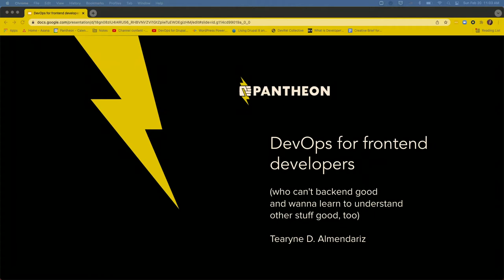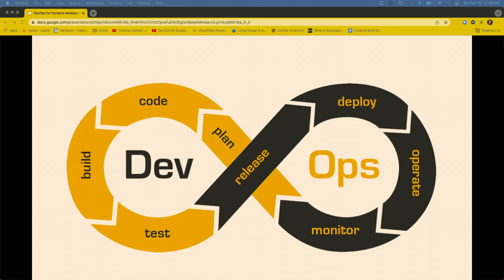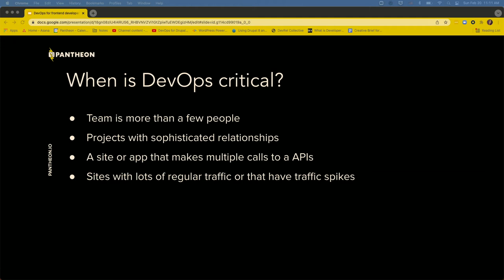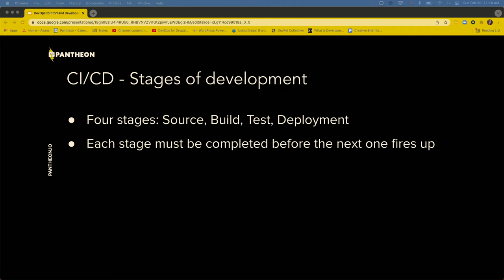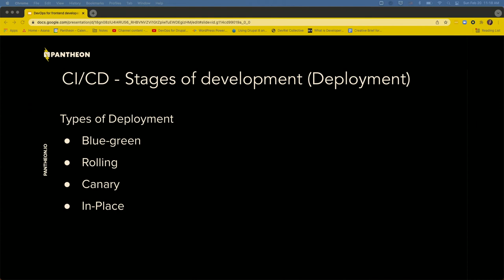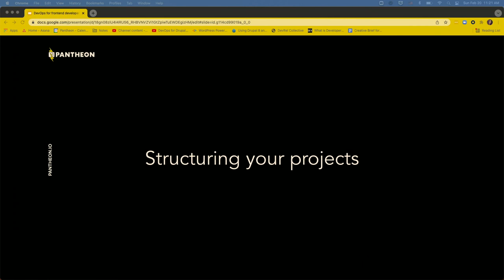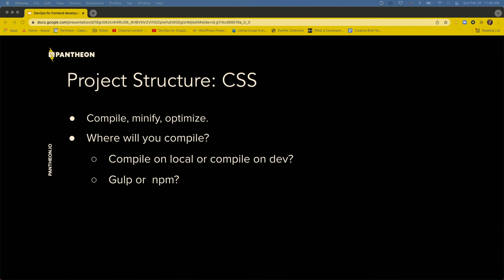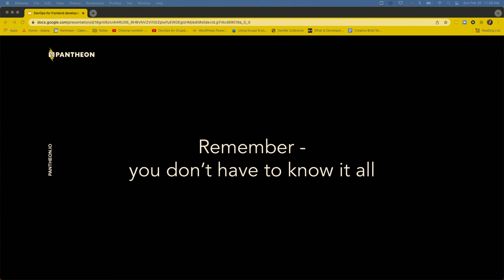DevOps for frontend developers (who can't backend good and wanna learn to understand other stuff)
As a front-end web developer, the first leg of Tearyne Almendariz's career focused heavily on the user interaction layer - analyzing user experiences and designing and coding user interfaces. When she joined her first large scale production team, there were a lot of tasks in the realm of DevOps with which she found herself very unfamiliar.

She was lucky to have many senior and full-stack developers mentor and assist her along the way, and with this talk she aims to help others to similarly level up their DevOps knowledge and skillsets.

In this talk, you can expect to:

learn the lingo and key principles of DevOps - what is a trunk? What happened to branches? What are secrets (and how do we keep them)?
learn about different DevOps workflows and what workflows work best for different types of projects
deepen your understanding of how interacting with larger scale development workflows impact the structure of your code
learn about the power of scripting - an invaluable process that will help you become a powerful collaborator while keeping your time focused and protected from excessive tinkering

Tearyne Almendariz
DEVELOPER ADVOCATE AT PANTHEON
Tearyne D. Almendariz's passion for all things Japan and Sailor Moon led her to become a front-end developer with a focus on accessibility and usability. She has designed, prototyped, and coded user interfaces and worked on teams small and large. One time she even converted Coldfusion sites to React Apps -- and lived to tell the tale.

Tearyne is currently employed as a developer advocate at Pantheon. She previously worked for Lullabot (Support & Maintenance) and Bright Plum (frontend developer). She serves as the lead of the Drupal Diversity and Inclusion Initiative in the Drupal open source community and she is a Certified Professional in Accessibility Core Competencies with the International Association of Accessibility Professionals.